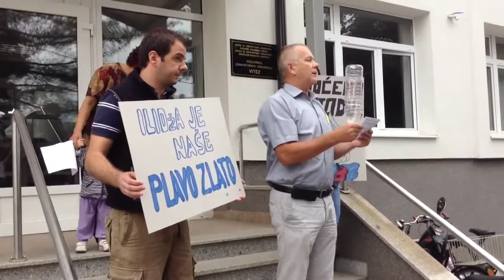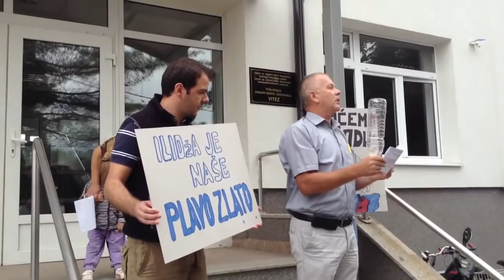Treći prosvjed građana Viteza - Hoćemo vodu! 21. kolovoza 2013.